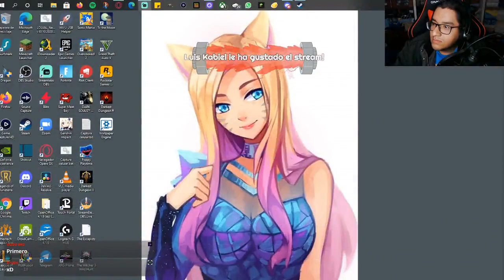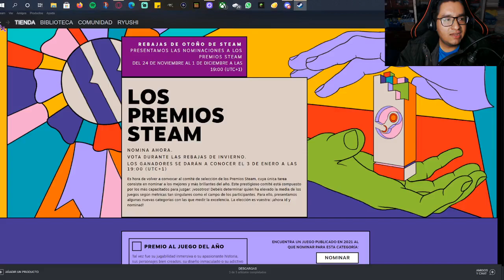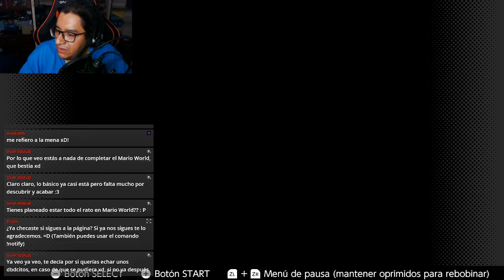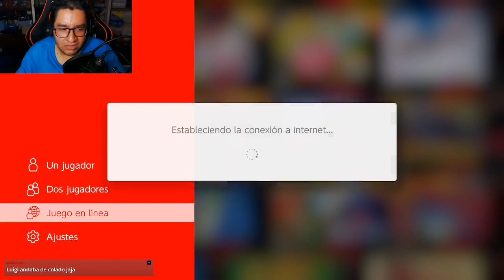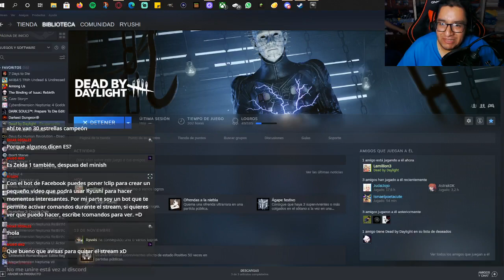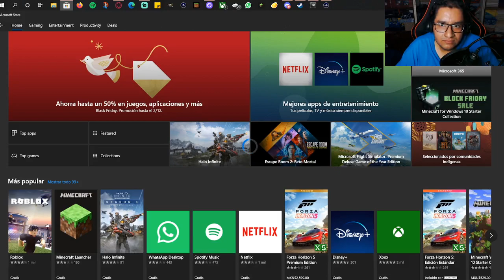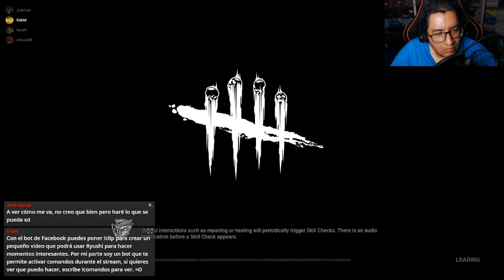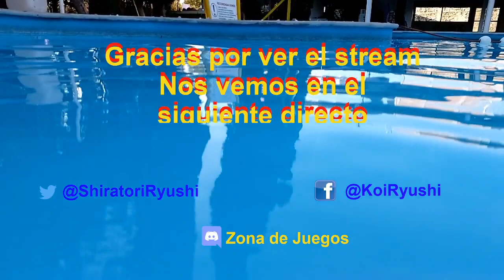Stream Super Mario World + DBD 24 11 21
Por fin seguimos con los niveles basicos que faltan para terminarnos el juego y de ahi saltamos a jugar con la crew en DBD.

Marcas de tiempo:

00:00 Inicio de Stream

02:33 Saludos

12:56 Iniciamos Super Mario World

02:18:03 Batalla final con Bowser

02:33:51 Empezamos el DBD con la crew